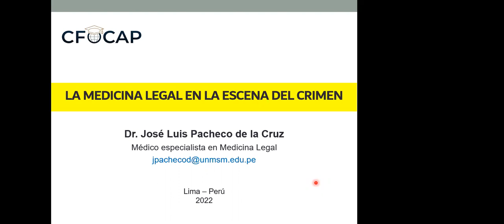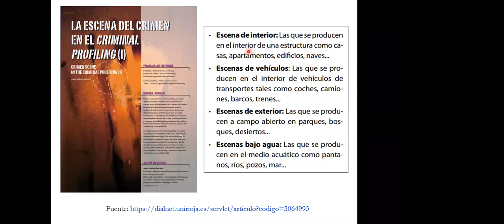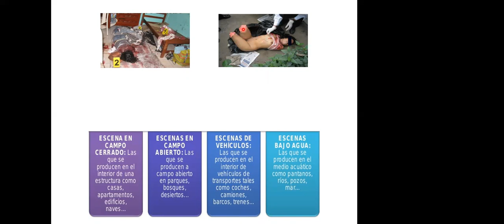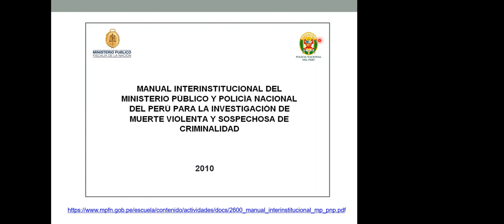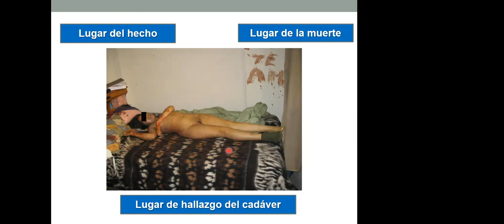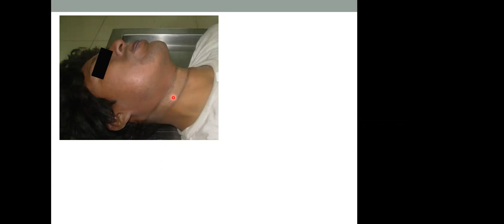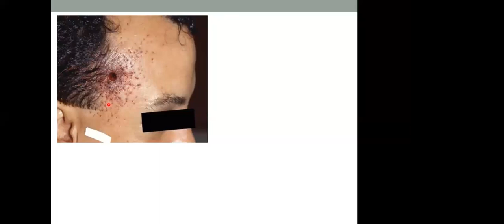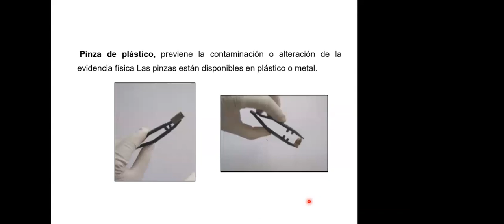EL TRABAJO MÉDICO LEGAL EN LA ESCENA DEL CRIMEN